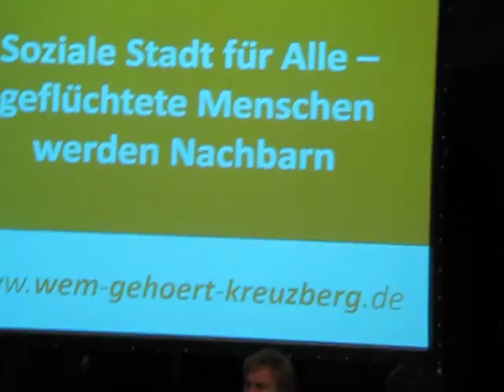Steff von wem gehöert Kreuizberg, 4.2.16, Berlin, Heilig Kreuz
Soziale Stadt für Alle — geflüchtete Menschen werden Nachbarn
Veranstaltung am 4.Februar 2016 in der Heilig-Kreuz-Kirche in Kreuzberg

Leerstand, Flüchtlinge, städtebauliche Massnahmen, Umwandlung, Ferienwohnung,
Wohnen auf Zeit, Umwandlungen, Wohnraumzweckentfremdung, Gentrifizierung,